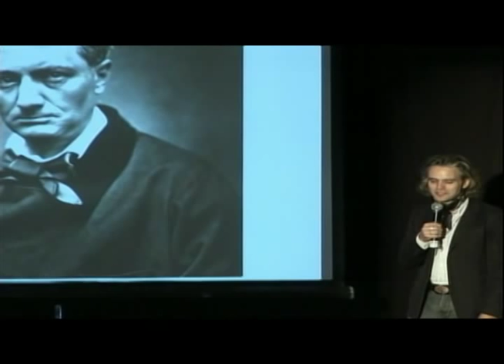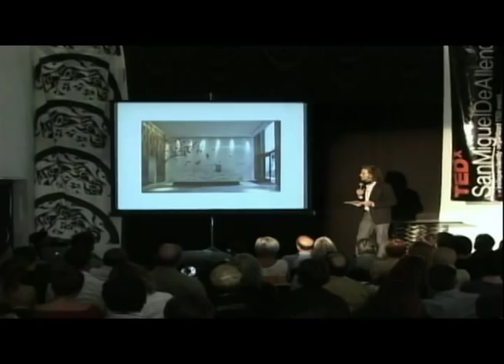Antoine de Bouverie,TEDxSanMigueldeAllende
Aesthetic Interventions into Generic Space